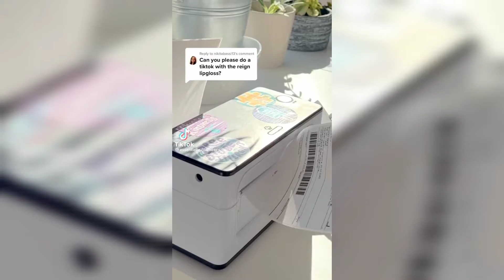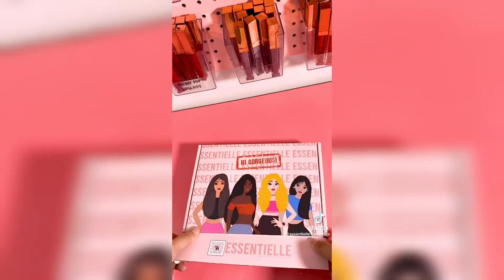TIKTOK SMALL BUSINESS CHECK 🛍️